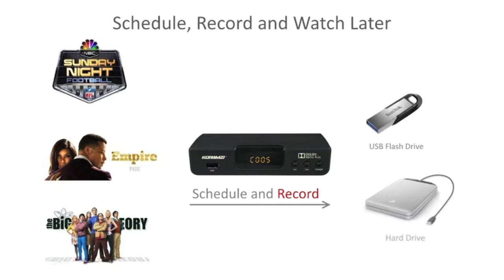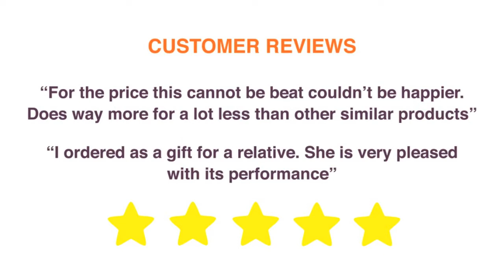KORAMZI CB-105 HDTV Digital TV Converter Box ATSC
Features of Koramzi CB-105. KORAMZI HDTV Digital TV Converter Box allows you to record your favorite TV shows on your USB or hard drive. It features an electronic program guide, recording capabilities and a USB connection for multimedia playback.A full function remote control is included.